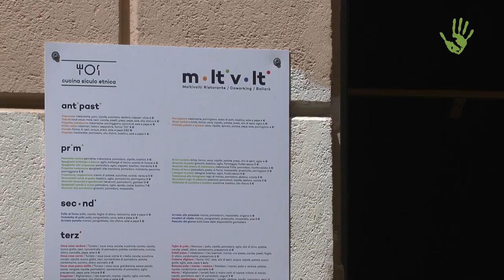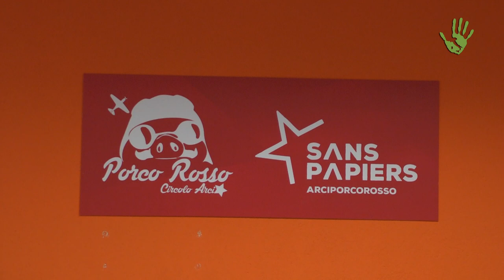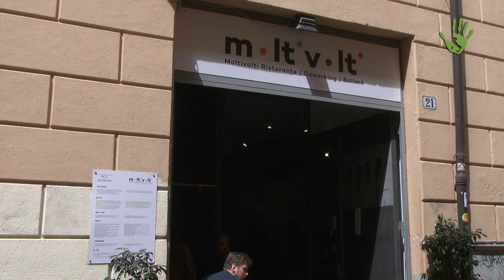I Moltivolti di Ballarò: l’impresa sociale che valorizza la diversità - Io faccio così #216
“Il migrante non è un problema da risolvere ma una risorsa per creare una nuova società”. Questa la filosofia alla base del modello di integrazione proposto dall’impresa sociale Moltivolti: un progetto palermitano che, partendo dalla cucina e dagli spazi condivisi, vuole creare cittadinanza, lavoro, integrazione e valore.